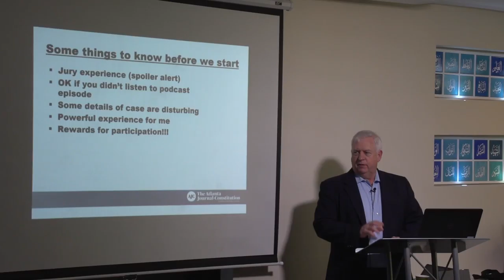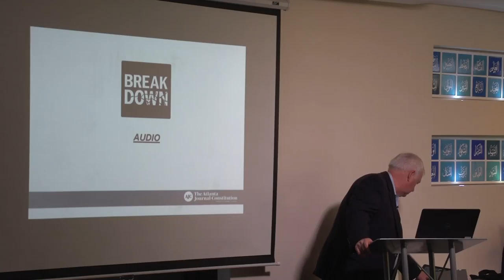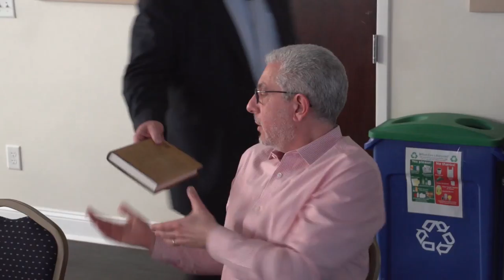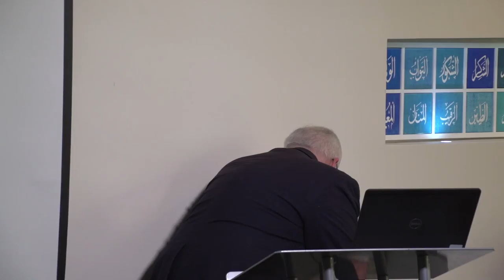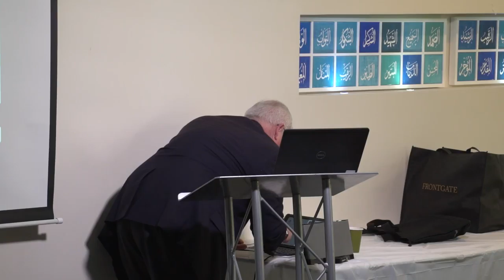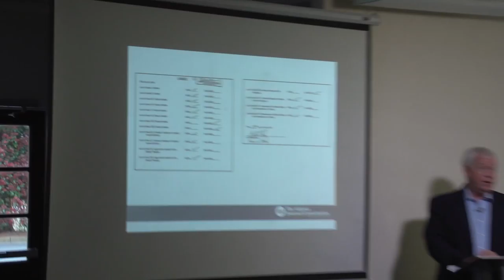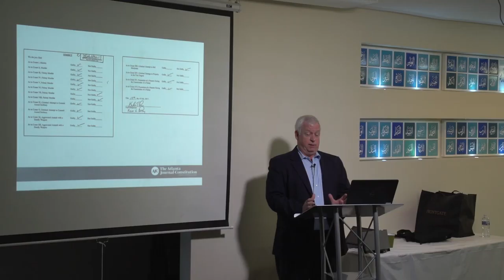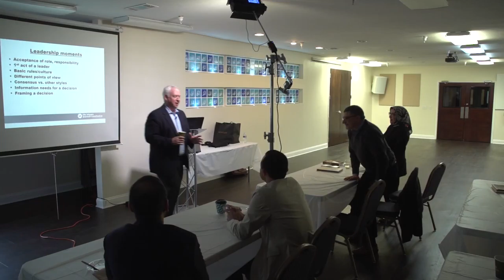Leadership Lessons From the Jury Room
Kevin Riley, the Editor in Chief of the Atlanta Journal-Constitution, spoke to the Islamic Speakers Bureau of Atlanta on Saturday morning, March 24, 2018. The event is titled "Leadership Lessons From the Jury Room" and was held at the Roswell Community Masjid.